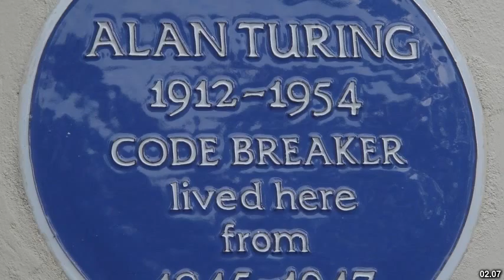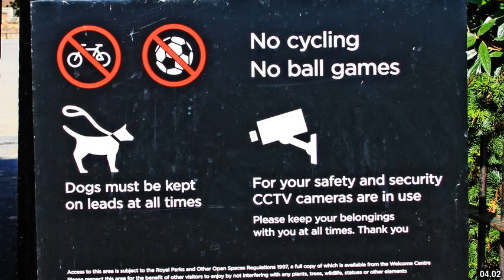Best places to visit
Best places to visit - East Molesey (United Kingdom) Best places to visit - Slideshows from all over the world - City trips, nature pictures, etc.